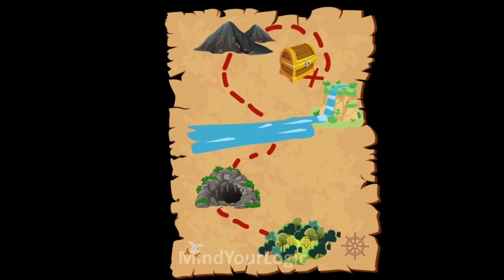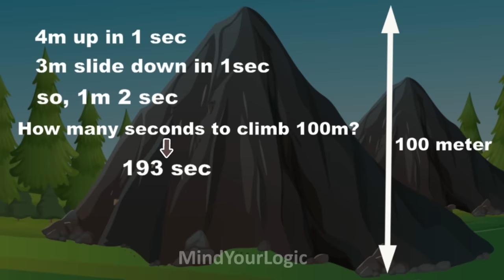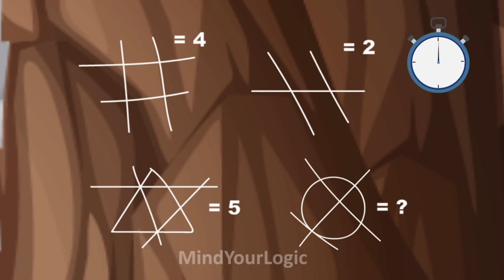Episode 37 - Khajana Chor | Hindi Paheliyan | Hindi Riddle | Detective Mehul paheli